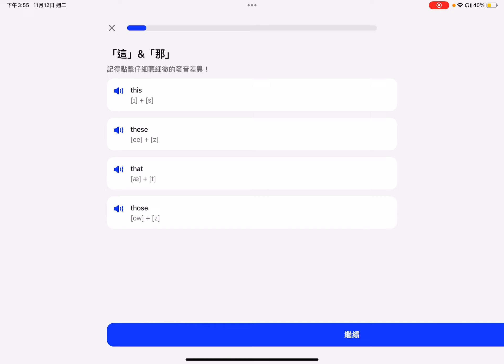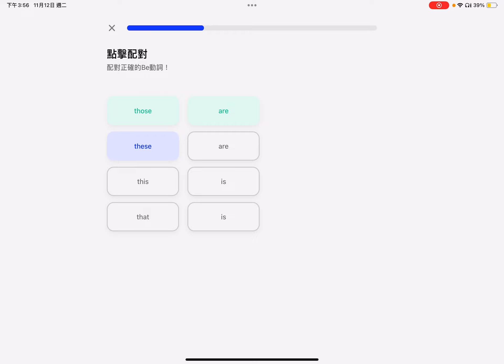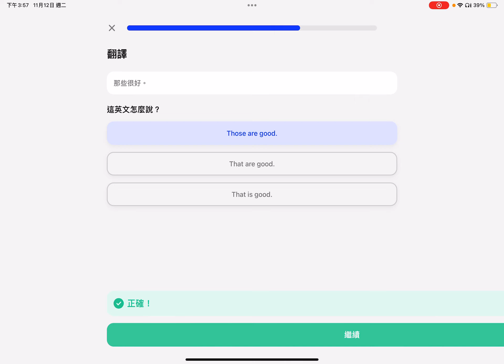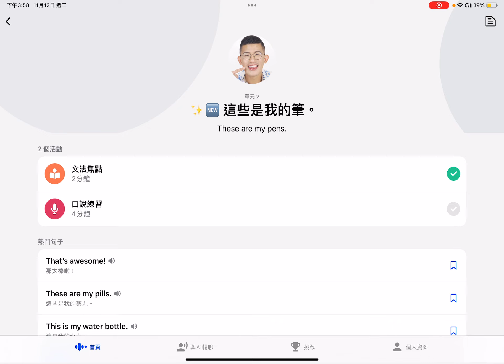Speak AI APP - 使用紀錄 (這些是我的筆。 These are my pens. - 文法焦點)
本集資訊：
錄製時間為 2024/11/12
使用 iPad 內建螢幕錄製，我會嘗試在每ㄧ集中試著多講一些話，當作練習自己的口條，如果有任何建議請留言跟我說 ^^。
本集包含以下內容：
- Unit2 這些是我的筆。 (These are my pens.) - 文法焦點

Speak AI APP 使用紀錄系列說明：
因為來愛爾蘭讀語言學校已經快半年了，礙於學校口說跟聽力練習有限，而去酒吧聲音太吵，英文程度不高，所以也沒有認識愛爾蘭人。目前網路上蠻多人推薦這款 APP，且是與 OpenAI 有合作關係的 APP，因此猶豫一陣子後，決定付費下載來使用看看，個人的英文程度約 A2，不像其他 Youtuber 有不錯的語言能力，是素人一枚，僅供大家參考。

有興趣使用的人，可以使用連結獲得 400 元折扣優惠：

英文能力簡述：
TOEIC: 200分
歐洲語言分級(語言學校內分級)：A2(剛進學校時) ⮕ B1(目前正在 B1 Class 學習中)